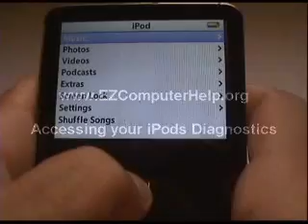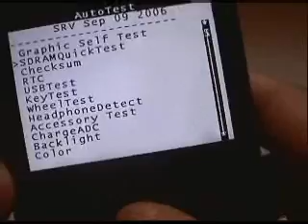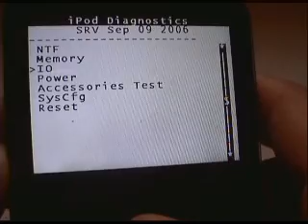Accessing iPod Diagnostics Menu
Short video on How to Access the iPod's Diagnostics menu.